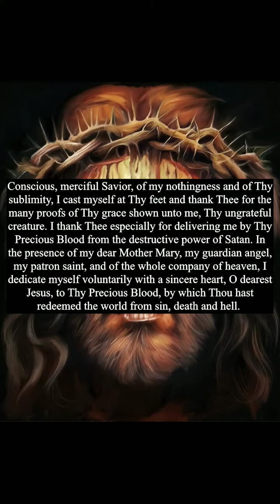Consecration to the Precious Blood of Jesus. Given by Jesus to Barnabas Nwoye